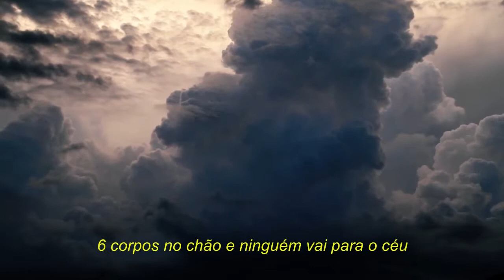$ u i c i d e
fck the population!